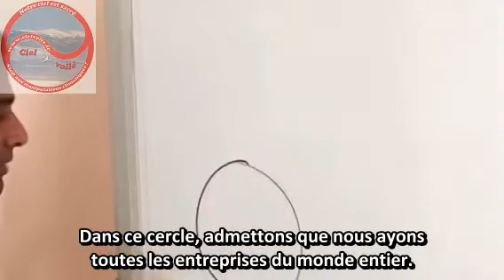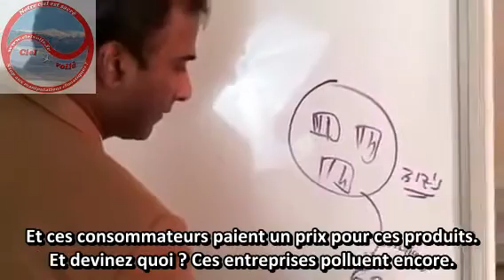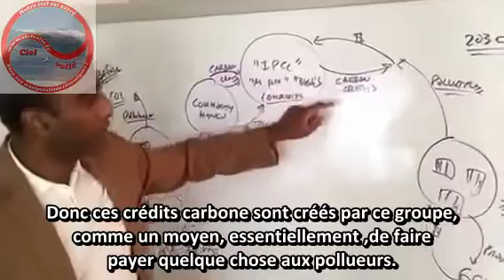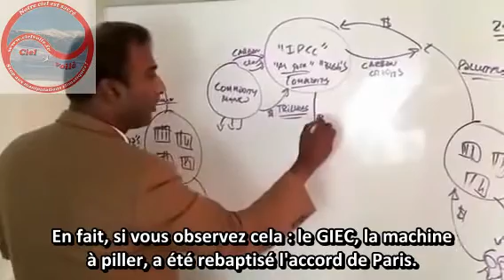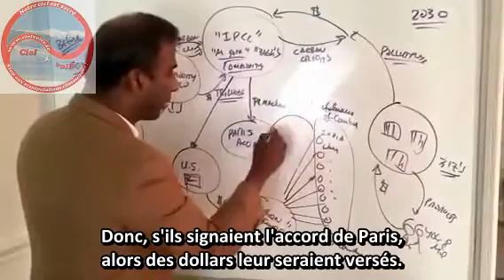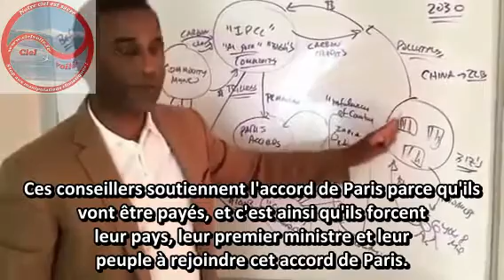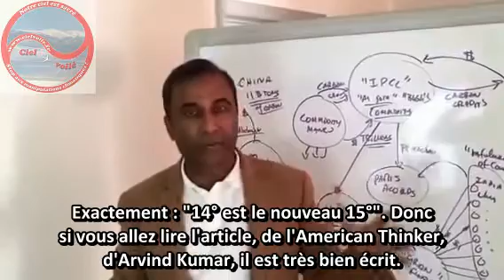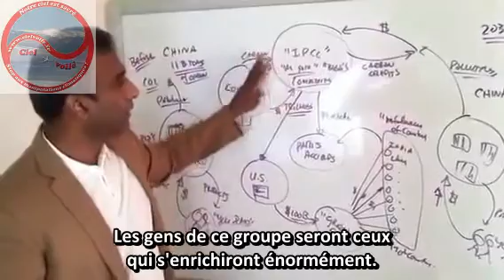Le GIEC et l'accord de Paris sur le climat